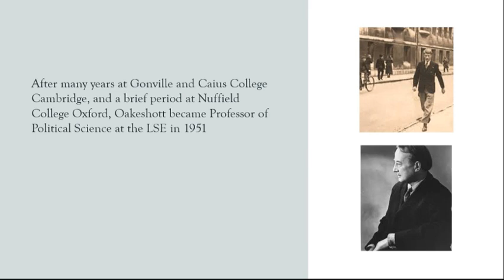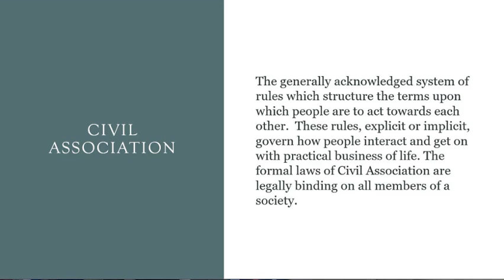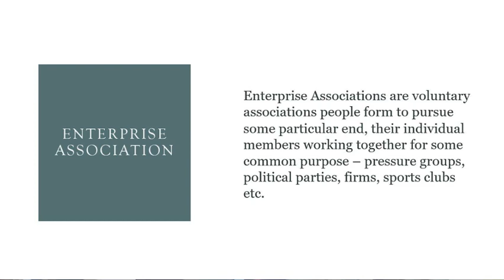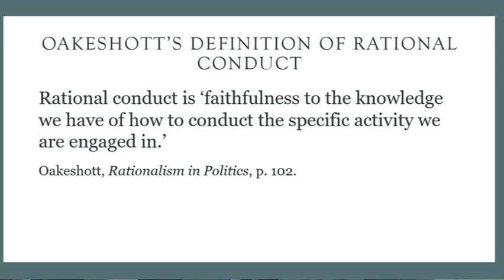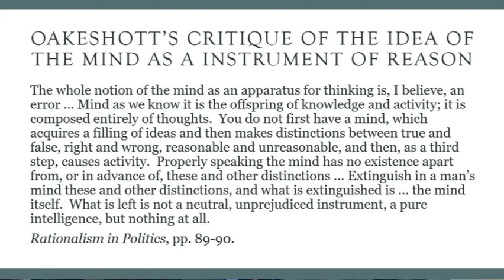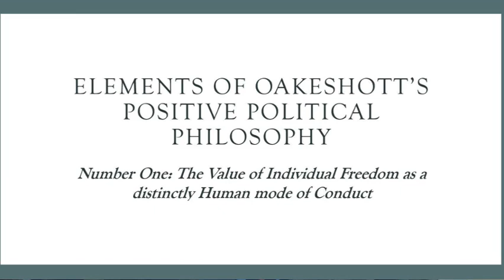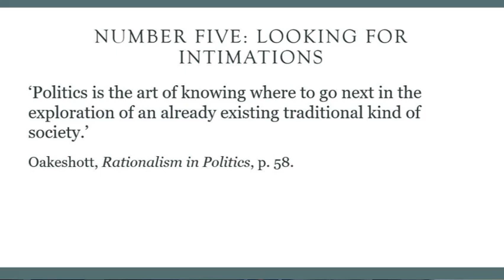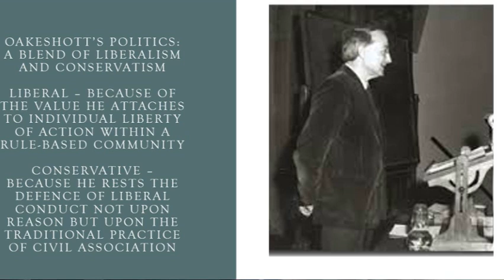Michael Oakeshott's Political Philosophy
This pipecast presents an overview of Oakeshott's political philosophy, with reference to Oakeshott's conception of the nature of political action, his concepts of Civil and Enterprise Association, his critique of Rationalism, and his own vision of politics as based on traditional practice within the context of a liberal, pluralist, social order based on the rule of law.